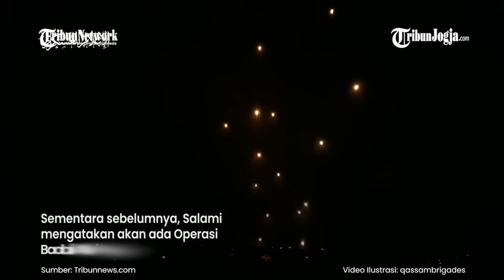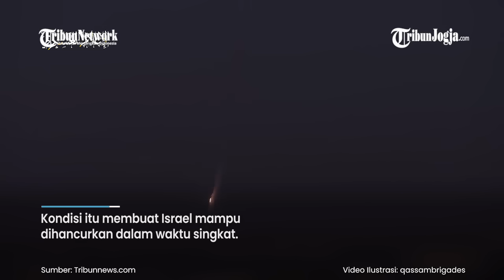IRAN: ZIONIS AKAN RUNTUH DALAM 48 JAM SEPERTI SERANGAN HAMAS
Iran habis kesabaran menghadapi Israel yang sudah menyerag wilayahnya hingga mengakibatkan korban jiwa.

Menanggapi hal itu, Iran bersumpah akan meruntuhkan Israel hanya dalamw aktu 2 hari saja.

Dikutip dari Hindustan Times, hal tersebut disampaikan oleh Panglima IRGC Iran Mayor Jenderal Hossein Salami.

Editor video : Fembri Nugroho
Narator : M Nanda
Editor : Bramasto Adhy
Produser : Ribut Raharjo
(fem)